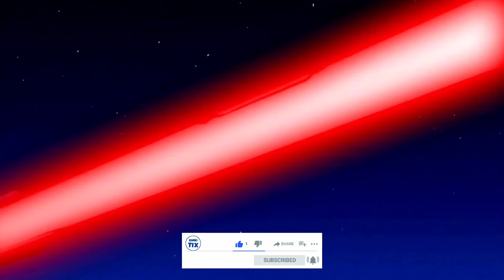Ben 10 Ke FLY krne wale Top 5 aliens